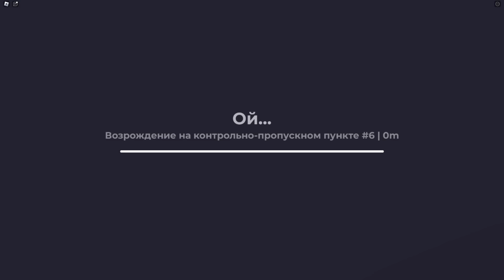ПОДНИМИСЬ НА ВЕРШИНУ ТОЛЬКО НА РУКАХ!